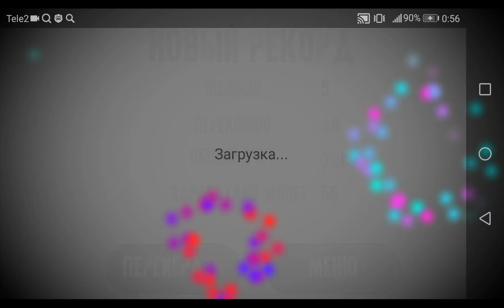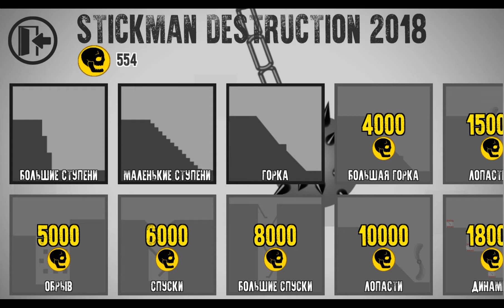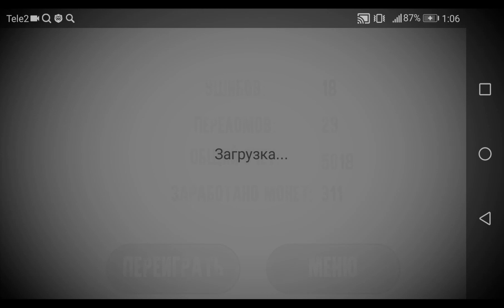Очень прикольная игра про стикмона